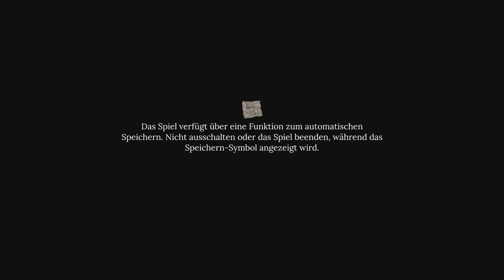Ein etwas holpriger Anfang in: Sherlock Holmes: Chapter One / # 1